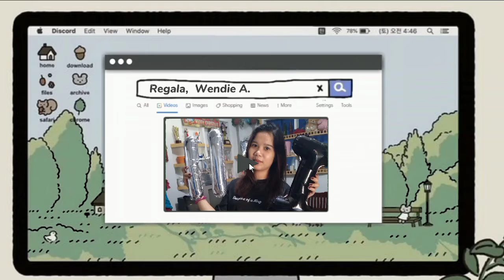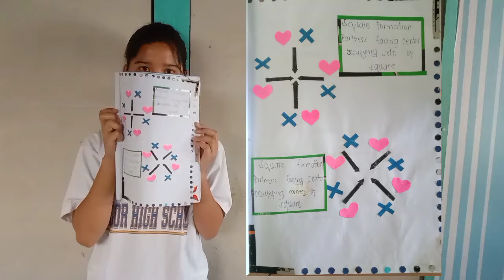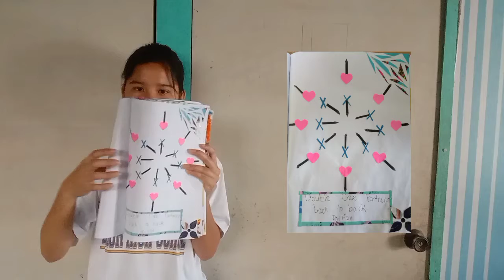Folk dance formation poster